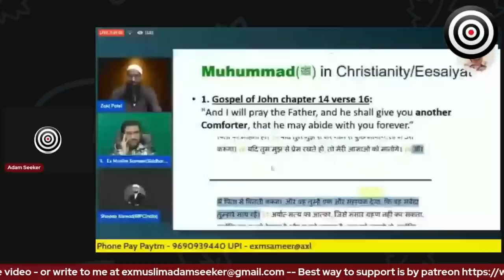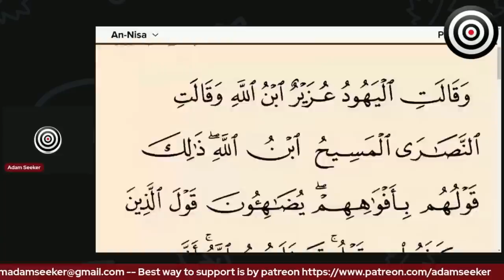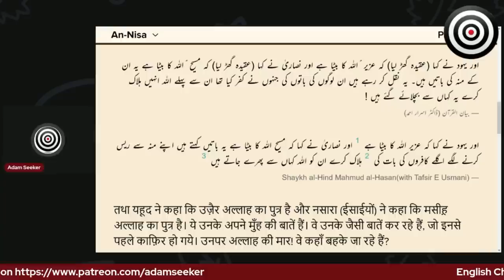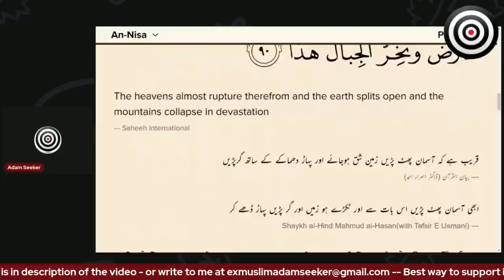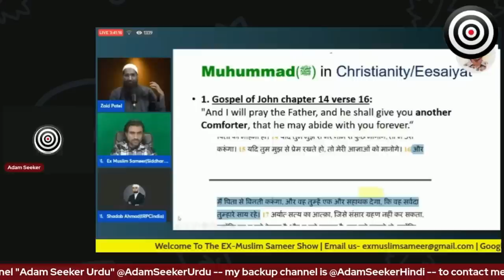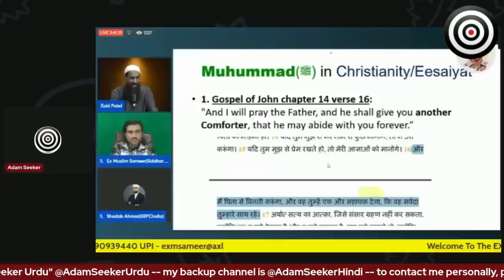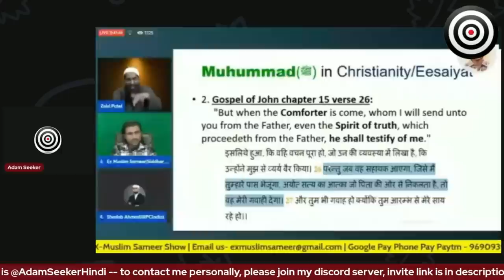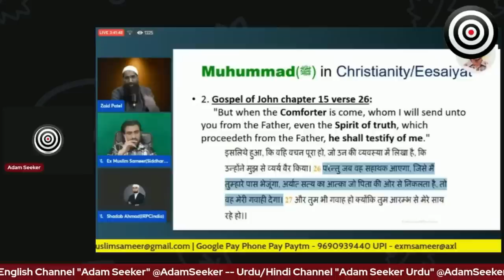Zaid Patel - Muhammad Bible ka nabi tha (Part 2)